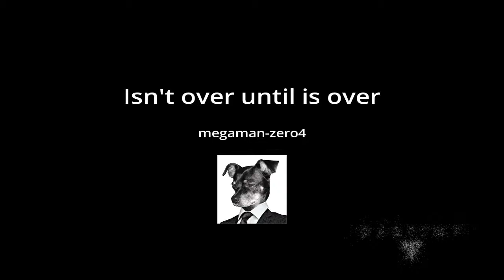Isn't over until is over